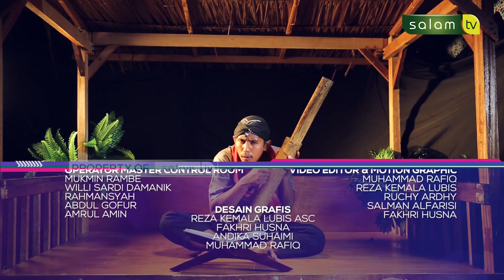KISAH TELADAN : WAHSY BIN HARB (Bagian 2)